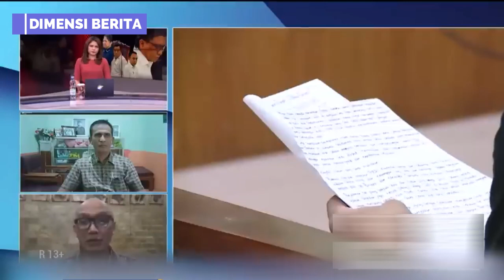JAKSA AKUI PUTUSAN UNTUK RICHARD ELIEZER MENIMBULKAN DILEMA YURIDIS.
Penasihat hukum Richard yang dipimpin Ronny Talapessy saat sidang lanjutan di PN Jakarta Selatan, Kamis, menilai jaksa penuntut umum tak memiliki alasan yuridis yang kuat ketika menuntut Richard pidana 12 tahun.

Penasihat hukum Bharada E atau Richard Eliezer Pudihang Lumiu menilai jaksa penuntut umum tidak memiliki alasan yuridis yang kuat ketika menuntut Richard pidana 12 tahun penjara. Dilema yuridis terhadap posisi Richard disebut sebagai kegalauan jaksa.

Menurut penasihat hukum, dilema yuridis yang disebut jaksa dalam repliknya memperlihatkan ketidakyakinan atau keragu-raguan. Di satu sisi, jaksa mengategorikan Richard sebagai saksi pelaku yang bekerja sama, tetapi di sisi lain menempatkan dia sebagai eksekutor yang menembak Nofriansyah.